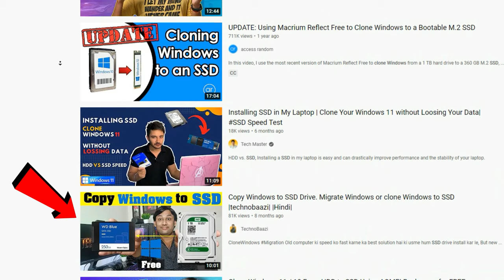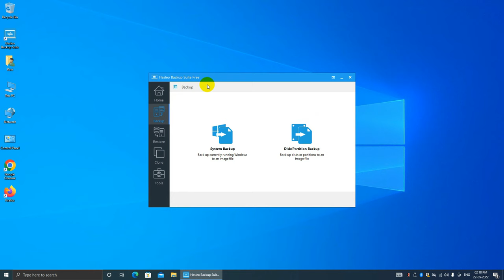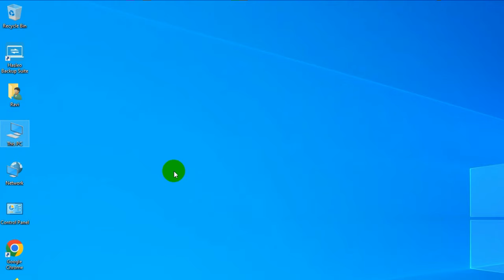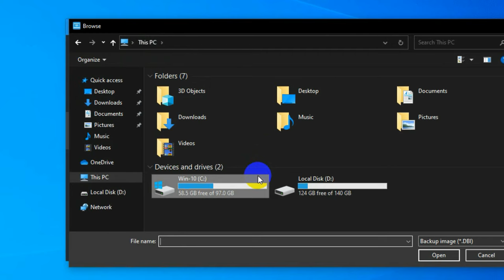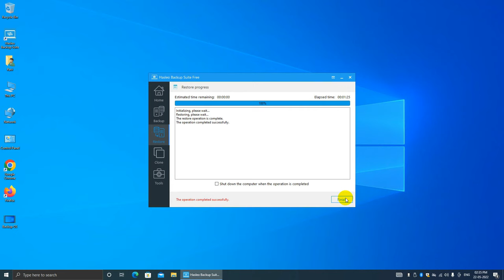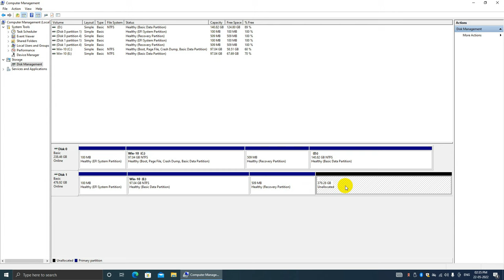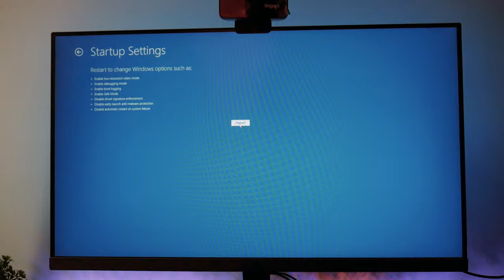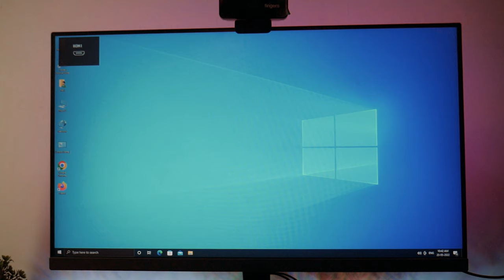Copy Windows to SSD. Clone Windows from Hard Disk to New M.2 NVMe SSD. Works With Laptop & Desktop.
Clone Windows from hard drive to new M.2 NVMe SSD in one click for free

Transfer your old hard drive Windows to New M.2 NVMe SSD for Free.
 I have showed you the easiest way to Clone your windows from old drive to new one, so make sure to watch the video till the end..

✅Motherboards👇
MSI B760M Bomber WiFi (12th and 13th Gen DDR5)
MSI MAG B760M Mortar WiFi II
MSI B760 Gaming Plus WiFi

✅Graphic Cards👇
Gigabyte RTX 3060 Windforce OC 12GB DDR6
MSI RTX 3060 Ventus 2X 12G OC DDR6
GIGABYTE Geforce RTX 4060 Eagle Oc 8G
MSI Geforce RTX 4060 Ventus 2X Black 8G Oc
ASRock RX570 RX 570 8GB GDDR5
ASUS RX 6600 8 GB GDDR6
Zotac GTX 1650 Gddr6 4Gb

✅Useful Accessories👇
Docking Station
Dual bay Docking Station
NVMe Encloser
NVMe Encloser with Fan
M.2 Sata Encloser
2.5 inch Sata Case (Laptop Drive) Black
2.5 inch Sata Case (Laptop Drive) Sky Blue
2.5 inch Sata Case (Laptop Drive) Red
3.5 inch Sata Case (Desktop Drive)
Sata to USB 3.0

✅2.5 Inch Sata SSD👇
Crucial MX500 250GB
Crucial MX500 500GB
Crucial MX500 1TB

✅PCIe Gen4 NVMe SSD👇
WD Blue SN580 1TB
WD Black SN770
WD Black SN850 NVMe 500GB
WD Black SN850x 1TB
Samsung 990 Pro 1TB
Samsung 990 Pro 2TB

✅PCIe Gen5 NVME SSD👇
Crucial T700 1TB Gen5 NVMe
Corsair MP700 1TB PCIe Gen5